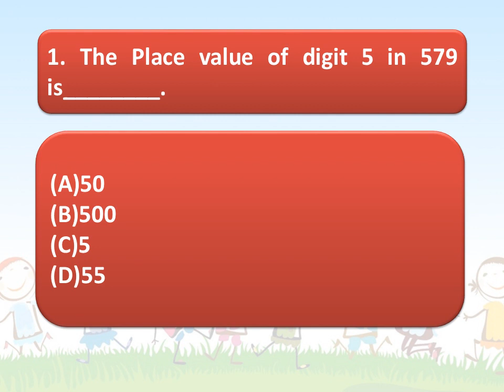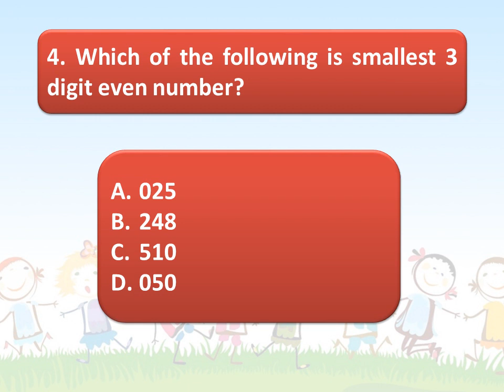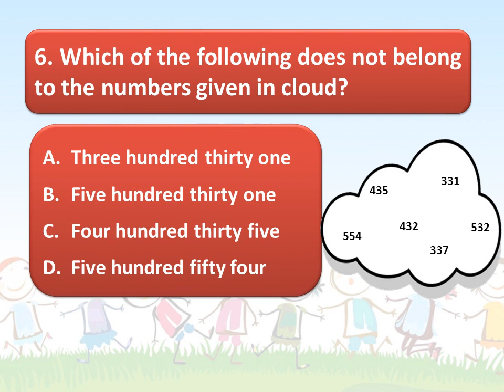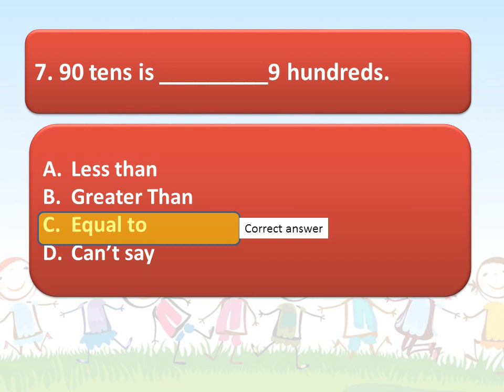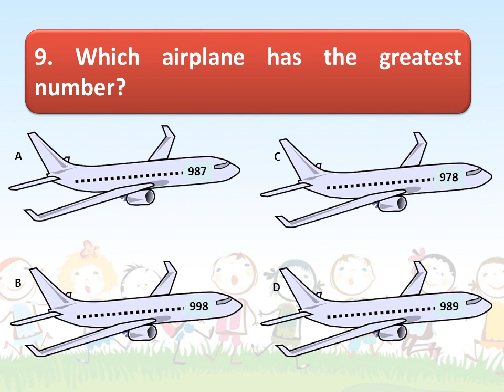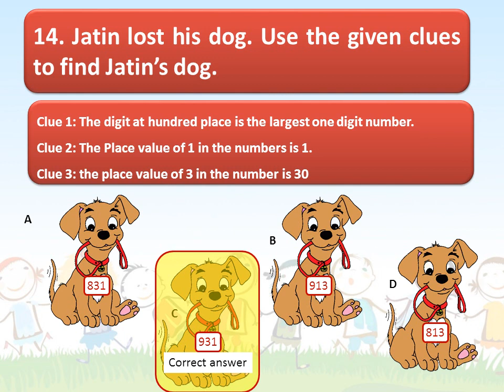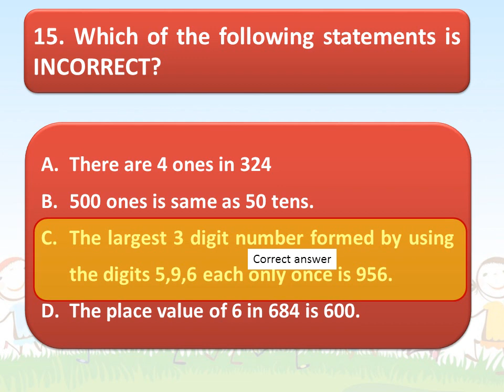Math quiz with answers for grade 1 and grade 2, math quiz questions for class 1 and class 2